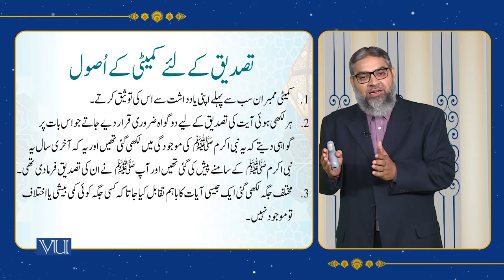Compilation of the Holy Quran in the era of Hazrat Abu-Bakr R.A | Islamic Studies | ISL202_Topic016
Topic016 - Holy Quran & its Sciences I - Compilation of the Holy Qur'an in the era of Hazrat Abu-Bakr Siddiq R.A,